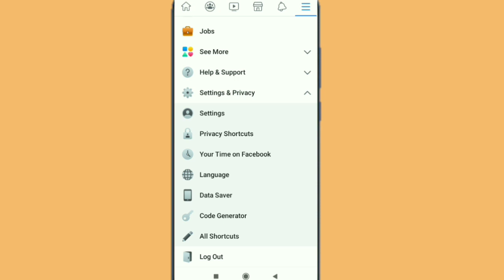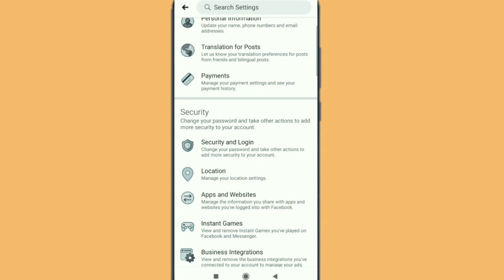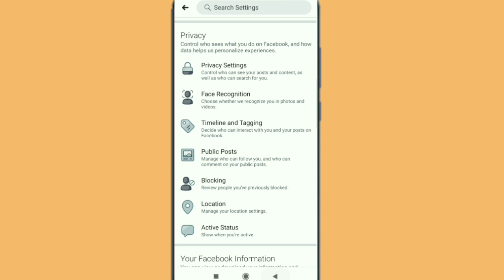Facebook me 5000 se jayda friends kaise banaye ! facebook par 5000 se jayda friends kaise banaye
How to do facebook in 5000 friends in this is video tips

Hello
Friends

Dosto aaj ki ye video me mai Aapko Facebook me 5000 se jayda friends kaise banaye. to dosto umid karata hu ki ye video aapko pasand Aayega Thank you so much.